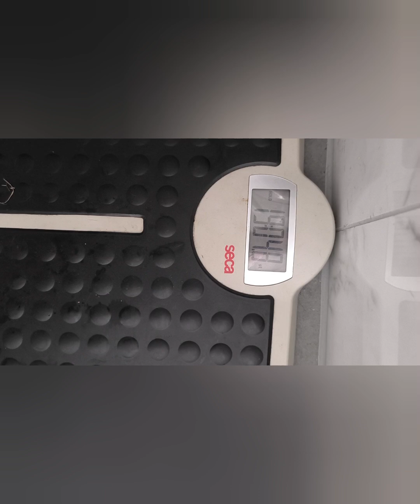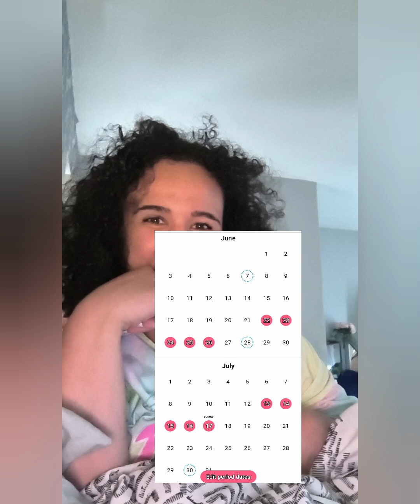week 16 weigh in results